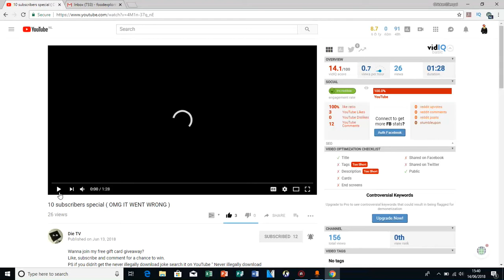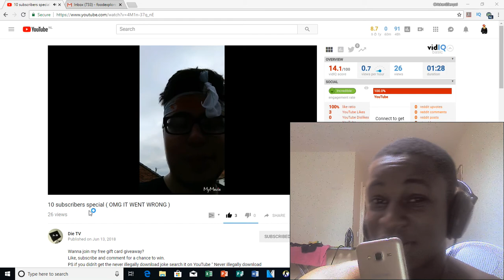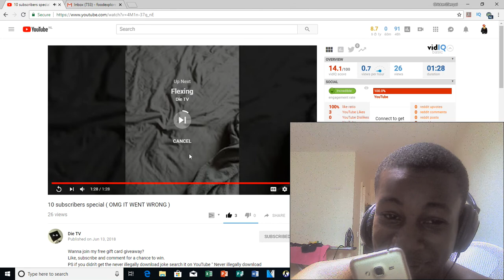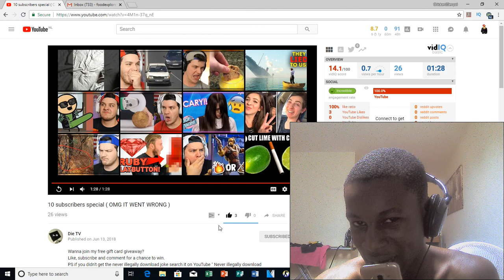CRAZY YOUTUBER SAYS HE WILL BREAK HIS OWN ARM FOR 10000 LIKES!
SKIP TO 1: 40 LOL OMG GUYS A CRAZY YOUTUBER SAYS HE WILL BREAK HIS OWN ARM FOR 10000 LIKES! THIS IS UNBELIEVABLE IS HE SERIOUS OR WAHH gottaa be kidden MEEEEHH.

Lol i dont think he is serious, Breaking your own arm cmon